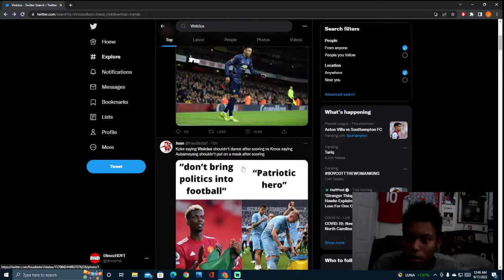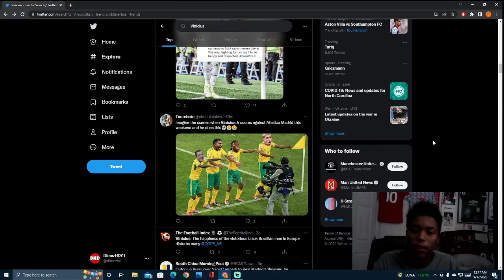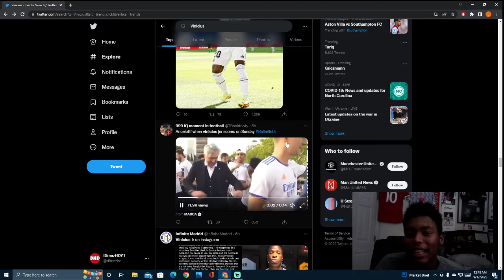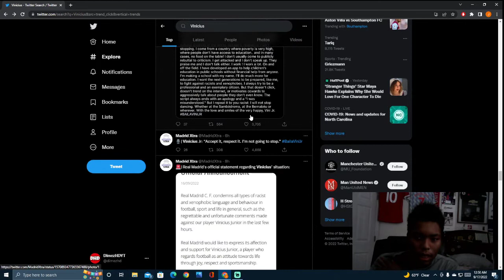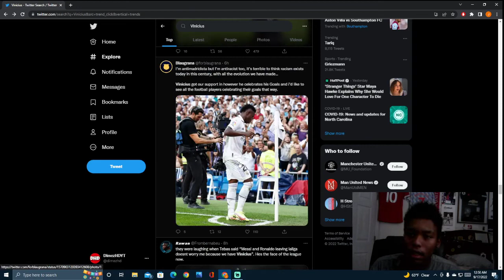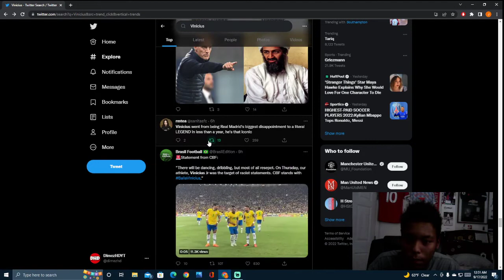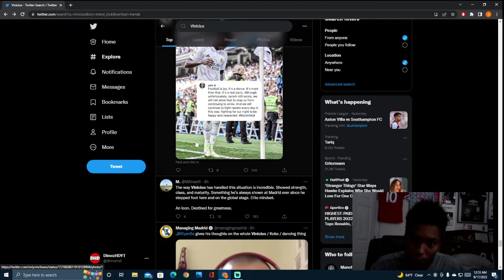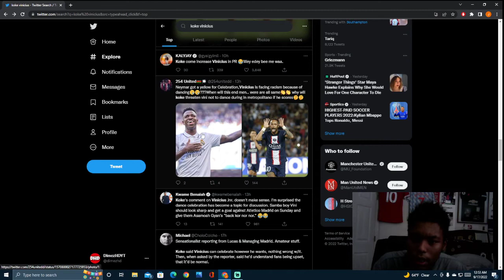My Thoughts On The Vinicius JR Situation... ( Racism In Spanish Football)